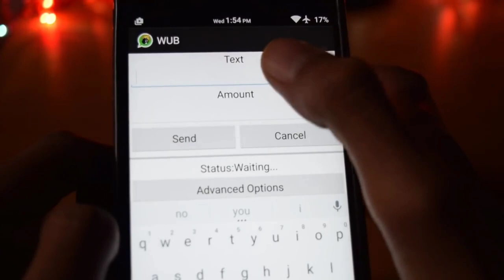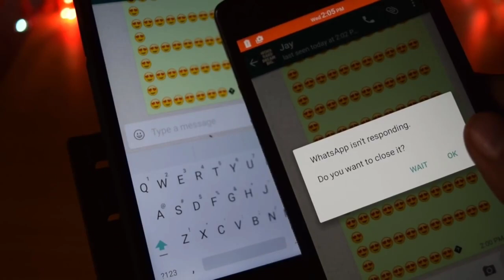How to crash your friends WhatsApp with single emoji!!!! Part-5||101% working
Applink- search on Google WhatsApp bomber.

Due To copyright I can't provide link